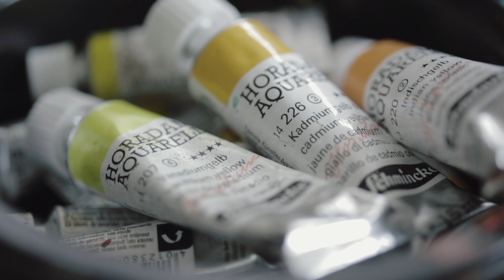Abstract watercolour painting with James Faure Walker in his studio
Together with the Royal Watercolour Society (RWS), London, Schmincke artists´ colours has produced some clips with the British artist James Faure Walker, which we would like to recommend to you.

The artists James Faure Walker shows abstract watercolour painting with Schmincke HORADAM® AQUARELL and GOUACHE in his studio in London.
Enjoy the beautiful clip!